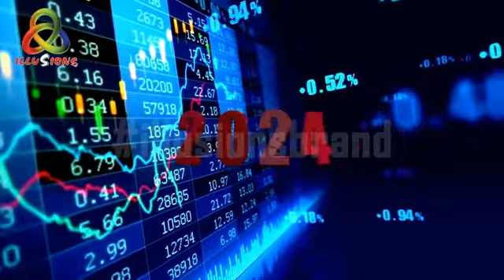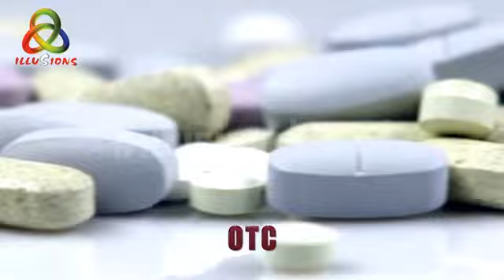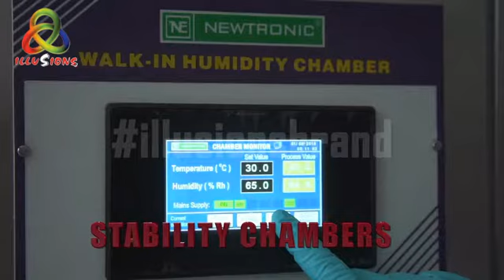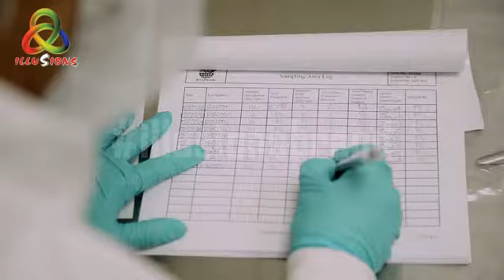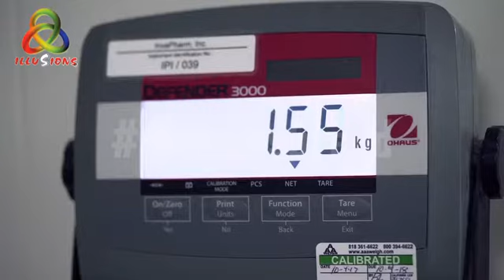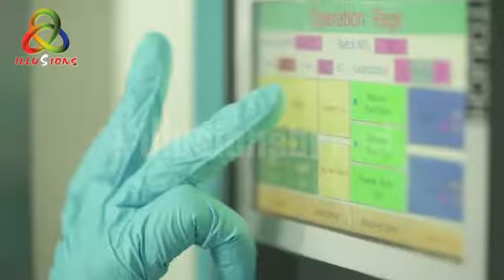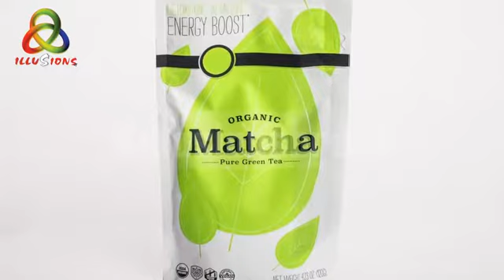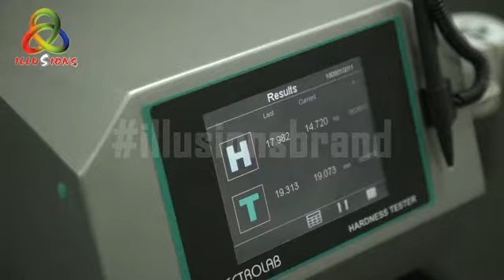Corporate Film Of Invapharma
Illusions Brand has recently done this Corporate Video for Invapharma INC. whenever you have a requirement for a corporate presentation film, product presentation video, or company recruitment video, simply contact one of the most reliable corporate filmmakers in Mumbai – Illusions Brand Solutions Pvt. Ltd..
We Illusions Brand Expert in making Corporate Films, 2D & 3D Animation, Corporate Videos & Product Presentation,  Mechanical, Automation,  Engineering processes, and Product and Industrial animation.

key areas :

best corporate filmmakers in Mumbai
best corporate filmmaking company in Mumbai
Invapharma INC corporate video
corporate film making
corporate videos
pharma corporate videos
Illusions Brand
corporate promotion
corporate videos production company in  Mumbai
corporate video production houses in Mumbai
top 10 corporate film making companies in Mumbai
corporate branding
list of corporate film making companies in Mumbai
corporate marketing
best corporate film makers
professional corporate film makers
top corporate film making companies in Mumbai
corporate film makers
Invapharma pharma corporate film